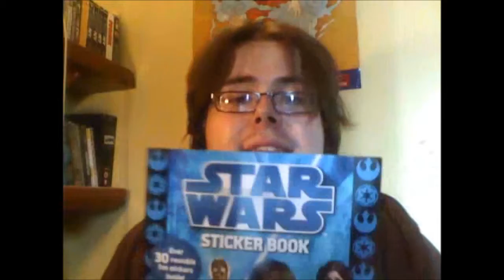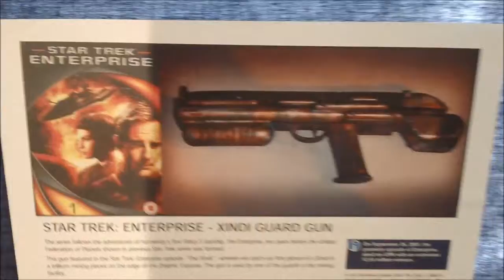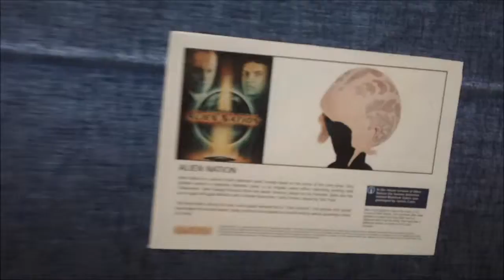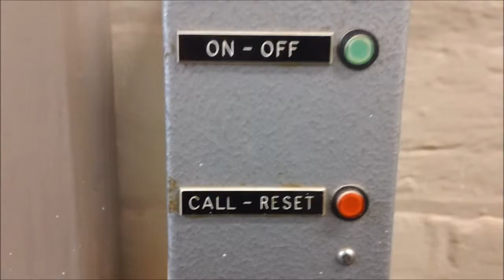Vlog 72: Most edited Vlog Ever!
In my longest and most edited vlog ever I show you a SciFi convention, a courthouse and some prison cells! hope  you enjoy and please comment!